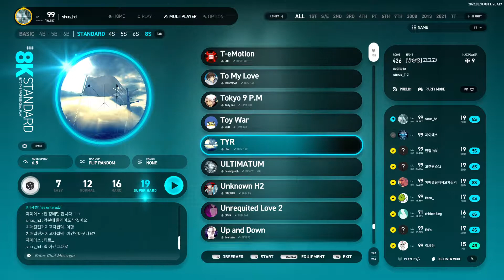FR 8S (19) TYR [SH] [EZ2ON REBOOT : R]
* 220331 업데이트 내역

1. NVIDIA Reflex
GPU와 게임 최적화를 함께 이용하여 시스템 지연 시간을 동적으로 감소시키는 NVIDIA Reflex 기능을 지원합니다.
'옵션 → 저지연 모드'에서 활성화하여 보다 더 쾌적한 게임플레이를 즐겨보세요.
GeForce RTX™ 30 시리즈 GPU 에 한해 지연 시간을 한층 더 줄이는 ‘Boost 모드’를 지원합니다.
NVIDIA Reflex 그리고 지연 시간에 대해 궁금하신가요? NVIDIA 에서 발행한 다음의 글을 읽어보세요.

* NVIDIA Reflex 기능은 GeForce GTX™ 900 시리즈 이상의 GPU 에 한해 지원됩니다.
** 해당 기능은 NVIDIA 최신버전의 드라이버가 설치되어 있어야 합니다.

2. Geforce Experience™
Geforce 그래픽카드에 최적화된 설정으로 GeForce Experience™을 사용하여 자동으로 게임 설정을 최적화할 수 있습니다.

3. 재수록 곡 업데이트
많은 성원을 받았던 두 곡이 다시 돌아왔습니다.

- 「Altered Ego」 - P4koo
- 「starflyer」 - P4koo

4. 패턴 리뉴얼 / 추가
- 전 모드 통틀어 약 700개의 패턴이 리뉴얼 되었습니다.

▼ 자세한 패턴 수정 사항에 대해서는 아래의 외부 링크를 참조해주십시오.

5. 스킨 추가
다음의 스킨이 추가되었습니다.
- D2D Station

6. 모드 추가
- EZ2ON 플레이에 관한 기록과 정보를 확인할 수 있는 LOUNGE 모드가 오픈됩니다.
(해당 모드는 기능 확인을 위해 얼리 액세스 기간동안 베타 서비스로 운영됩니다)

7. 기능 추가 및 개선
- 멀티플레이에서 게임 이용에 방해가 되는 유저를 게임 내에서 바로 신고할 수 있습니다.
- 이제 리플레이를 재생 할 때 ‘F6’ 키를 눌러 실제 입력 지점을 보이지 않게 설정 할 수 있습니다.
- 아이캐치 / 디스크 / 아이콘 이미지가 대부분 재작업 되었습니다.
- 이제 아이캐치는 여러 가지 시안이 무작위로 보여집니다.
- 퀵 리스타트의 기본 단축키가 ‘F5’ 키로 변경 되었습니다.
- 이제 인게임 설정에서 설정 슬롯을 초기화 할 때 확인 창이 출력됩니다.
- 곡 제목 검색/정렬 알고리즘을 변경했습니다.
(해당 기능 변경으로 곡 제목에 있는 ‘The’ 단어는 무시됩니다. 예를 들어, ‘The ASHTRAY’ 곡은 알파벳 ‘A’ 부터 시작하는 제목으로 취급됩니다.)
- 이제 치명적인 오류가 발생 했을 때 게임을 종료하지 않고 모드 선택 창으로 이동합니다.
- 리절트 화면에서 MISS, FAIL의 증감량 색상이 직관적으로 수정되었습니다.

8. 버그 수정
- 일부 화면에서 입력이 제대로 처리되지 않는 문제를 수정하였습니다.
- 리절트 창에서 레이팅이 표시되지 않던 문제를 수정하였습니다.
- 로딩 창에서 게임으로 진입하지 못하고 무한으로 대기하는 문제를 일부 개선하였습니다.
- 코스 선택 창이 정상적으로 작동하지 않는 문제를 수정하였습니다.
- 배틀 모드를 혼자 플레이 했을 때 패배로 간주되었던 문제를 수정하였습니다.
- 롱 노트가 정상적으로 출력되지 않는 문제를 수정하였습니다.
- 디스크 이미지가 간헐적으로 제대로 표시되지 않는 문제를 수정하였습니다.